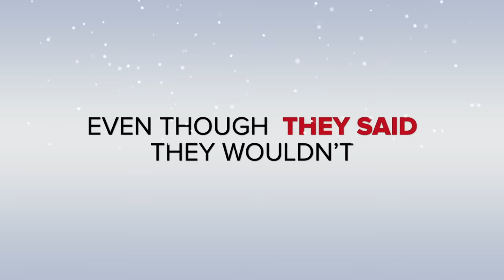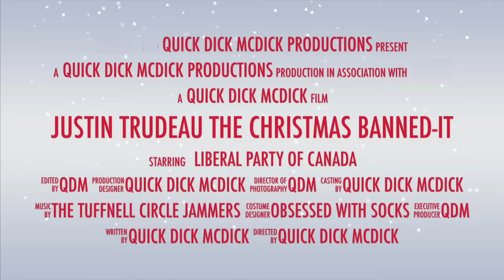BILL C21 - THE HUNTING RIFLE BAN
for all your Made In Canada Merch!

Hopefully uploading the hunting video later this week!!

QDM